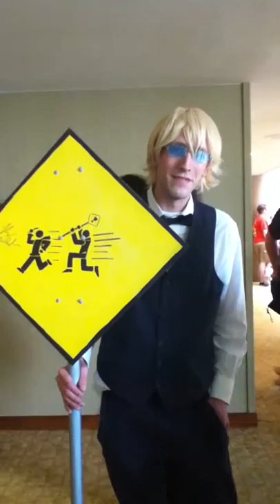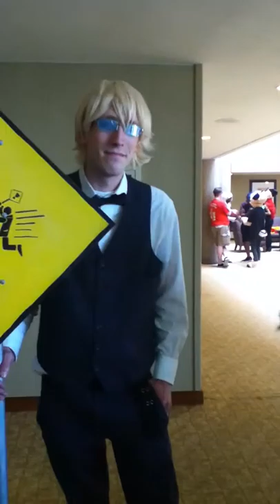Hello World with Miyah Sundermeyer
My video channel is mainly used for blogging about my experiences of living on the Autism spectrum.  I also like to talk about things that interest me.  For instance I enjoy attending conventions like this one.

Here is an interesting interview from two people who make a living doing cosplaying.  I am always impressed by those kinds of people.  They always have such cool tactics.